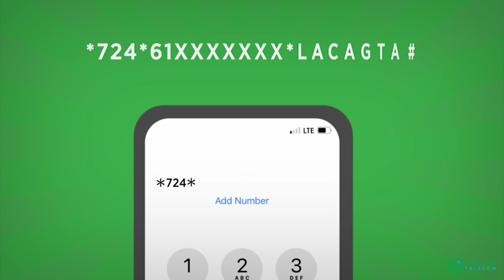Laamaha amaanka Baladwayne oo xalay toogtay koox dishay sarkaal ka tirsan booliska Hirshabelle